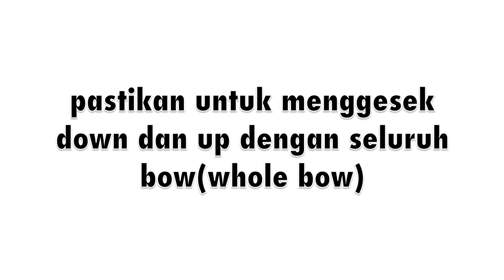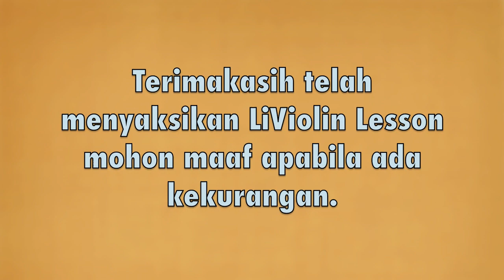Cara Menggesek violin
Enjoy latihan violin ya...